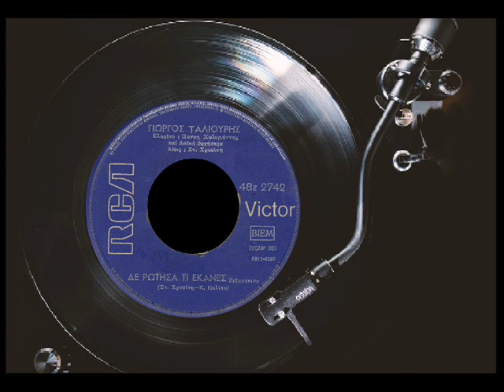Δε ρώτησα τι έκανες - Γιώργος Ταλιούρης